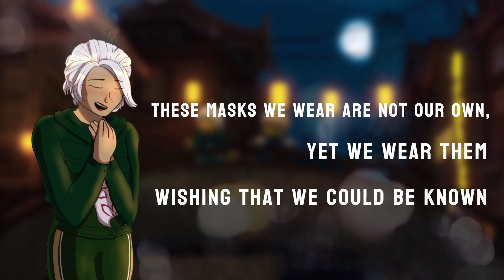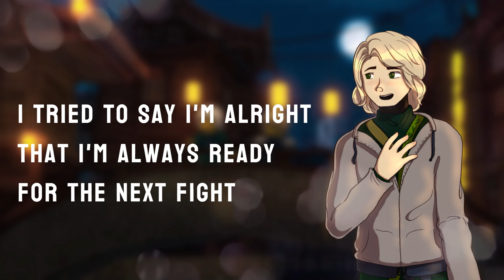Without the Mask: A Ninjago Song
I DID IT. I UPLOADED THE VIDEO. IT'S DONE.

I've been working on this for about a year now. From writing to arranging to learning how to use GarageBand to finally editing and creating the video itself...it's been a wild ride. And I'm amazed at how I actually persisted and got to the end of it.

[NINJAGO SPOILERS]

I always thought a Ninjago musical would be cool. My initial thought, of course, was to base it off of the pilot to Season 2, but...there's always been something appealing to me about the Oni Trilogy's more serious attitude, and Pixal, Skylor, and Harumi are some of my favorite characters. So I decided to go with seasons 8-9 (sorry MotO; you're great, but harder to work with and not quite as good imo. Besides musicals typically have two acts!). Now, this isn't to say I'm going to write an ENTIRE NINJAGO MUSICAL. I would love to, but seeing how long it took me to write one song, I'm not quite ready to dedicate myself to it. True, now I know stuff like how Garageband works, but there's still a whole lot more to learn.

As for the song itself? I thought it was a good starting point. It'd introduce Harumi's character. I wanted to imitate the actual show's way of portraying the "princess" Harumi--as her own character, so her reveal is all the more shocking. As a result, its actually a pretty pleasant, innocent, encouraging song. The "Love Is an Open Door" of Ninjago, if you will XD I also REALLY wanted to weave Harumi's theme in there because it's absolutely gorgeous and Michael Kramer and Jay Vincent are geniuses.

That's all from me...I hope you all enjoy the song as much as I enjoyed making it :)

Music, lyrics, and art by me
Harumi: me
Lloyd: Mikku
Characters and story from Ninjago: Masters of Spinjitzu
Programs used: GarageBand, Clip Studio Paint, Microsoft ClipChamp

Lyrics:

HARUMI:

We take these weights upon our backs
We put on all these masks
That we never asked for
We play our roles without complaint
Cover ourselves with paint
Say we wouldn’t want more

These masks we wear are not our own
Yet we wear them
Wishing that we could be known

What if we could lay it down
Put down your sword
I’ll lose my crown
What if we took the time to stop and ask
Who are you, Lloyd
Without the mask?

LLOYD:

I’ve lived my life believing
No one could see what I was seeing
But somehow what you’re saying’s like
It’s come from my own mind

I’ve tried to say I’m alright
That I’m always ready for the next fight
What if I could drop the facade? Lost all that I’m not?
Had no mask to hide behind?

HARUMI:

Without

HARUMI (LLOYD):

We take these weights upon our backs (Thought no one could understand)
We put on all these masks (All this pressure)
That we never asked for (That I feel)
What if we took off the facade (What if I just took the risk)
Lost everything we’re not (What if I dared to)
Dared to

BOTH:

Be real?

LLOYD:

You’ll lose your crown

HARUMI (LLOYD):

These masks we wear are not our own (I’ve lived my life believing no one could see)
Wishing that we could be known (But you see what I’m seeing)
What if we took the

BOTH:

Time to stop and ask

BOTH:

Without the mask